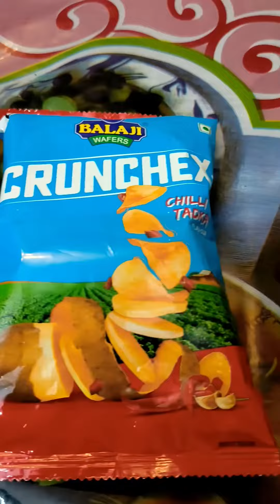Trying out new flavours of Bingo and Balaji 😍😋